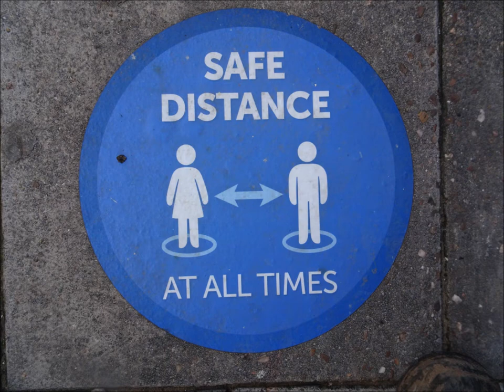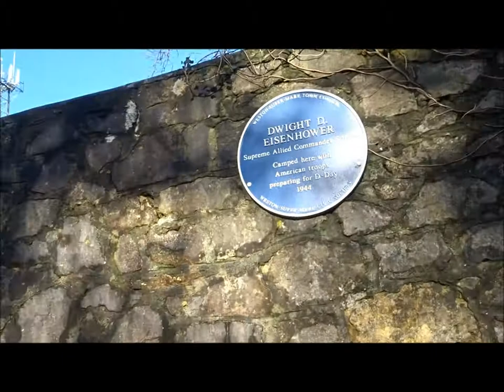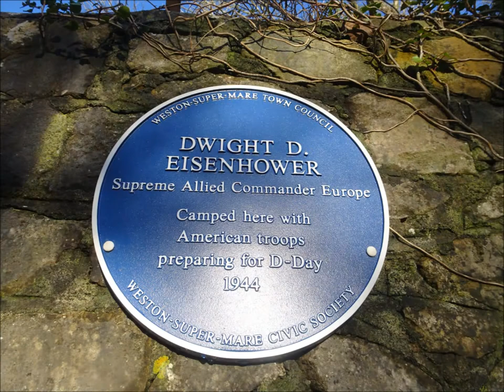A Walk Thru The Woods To Sand Bay & Back, Part I,'A Window of Blue Sky' by Sheila, Dec 15th 2020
A window of good weather so off I go on a small local hike thru my local woods and over to the Sand Bay---The first 2 videos are me wandering thru the woods heading for the beach at Sand Bay. I visit the woods most weeks to enjoy the peace and the trees and in all weathers and in all seasons...I have many reflective walks recorded here---my visual diaries--not all published yet---I am hoping to compile a photo album of the trees in all seasons over the past decade covering different times of the day and fron different angles and perspectives---this Iron Age Hill Fort is magical and full of history and mystery...